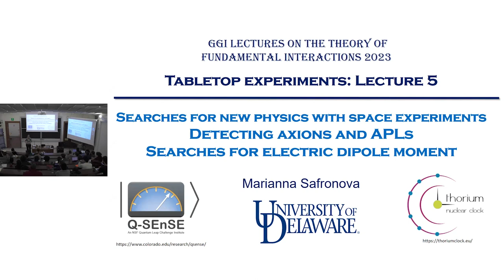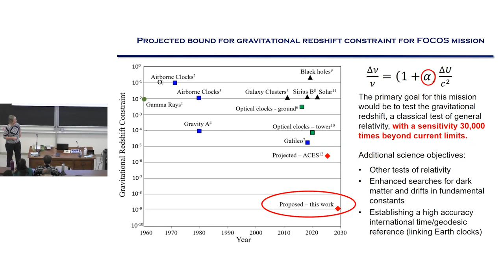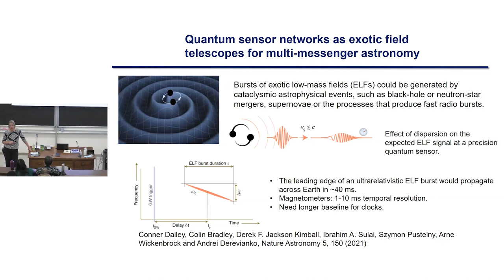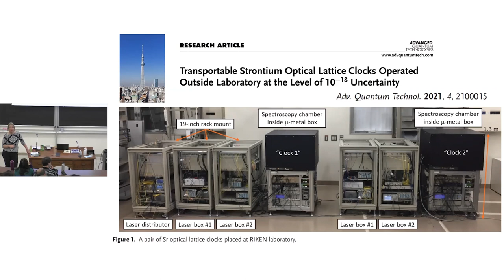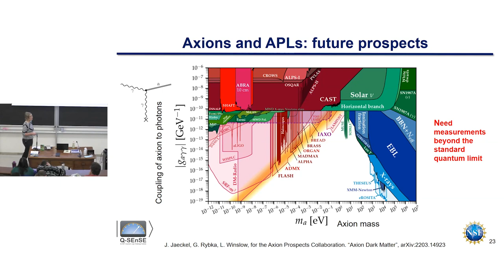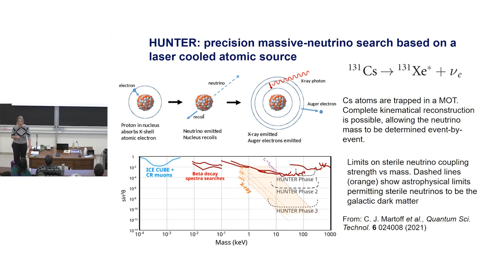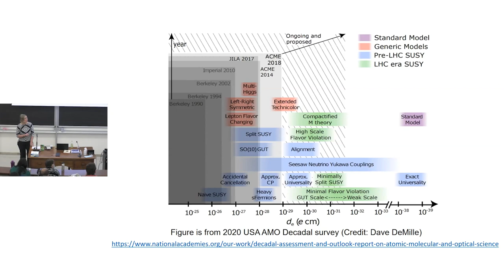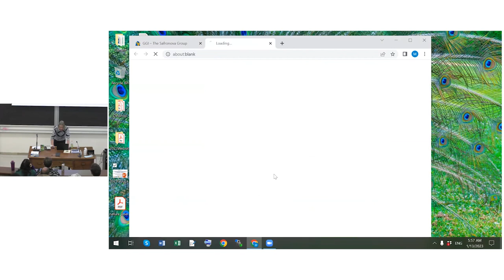Marianna Safronova: "Tabletop Experiments" - Lecture V